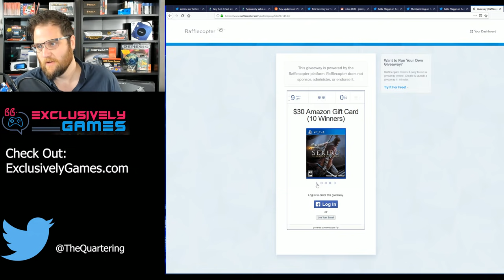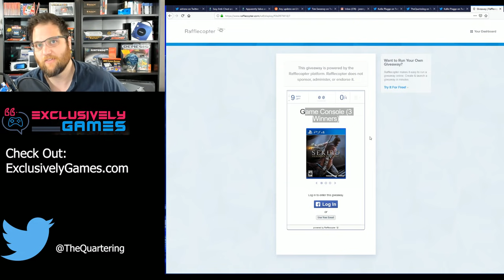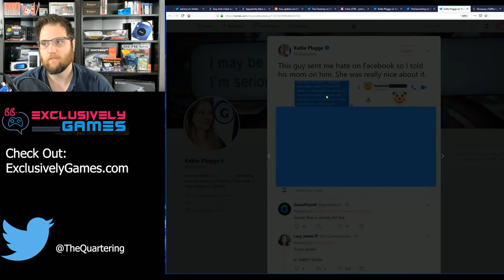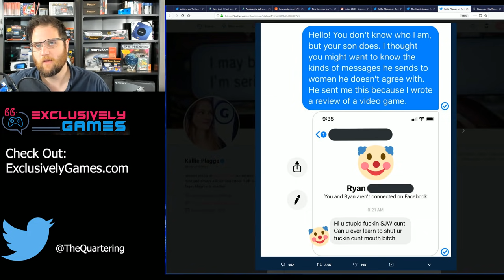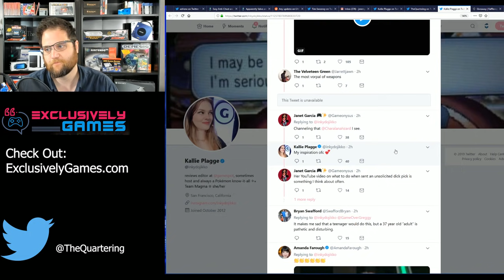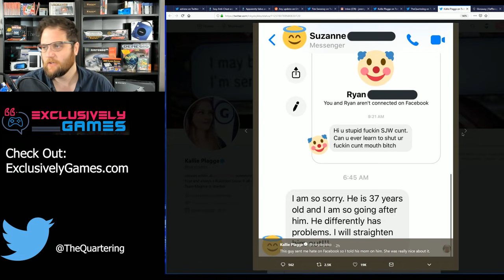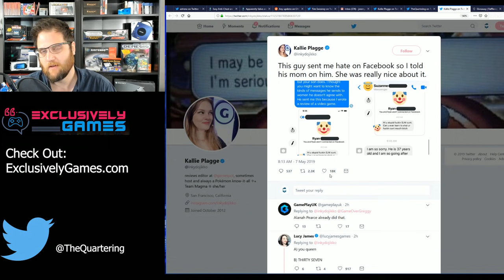Gamespot Editor Stalks Critic's MOM & Posts Her FACE & NAME Online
Just another look at the hilarious double standard that exists for modern day games journalists.  I can't believe people are patting this women on the back.